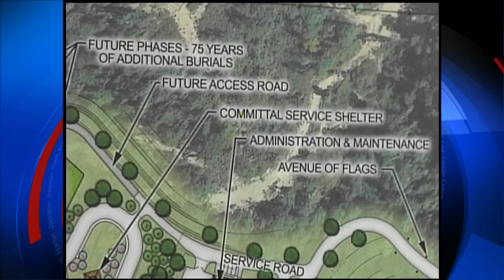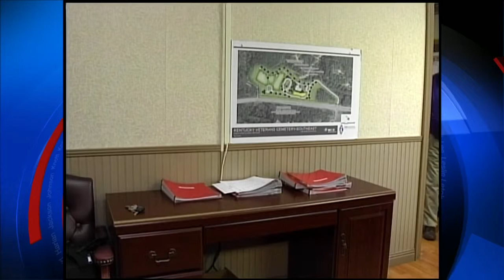Kentucky Southeast Veteran's Cemetery